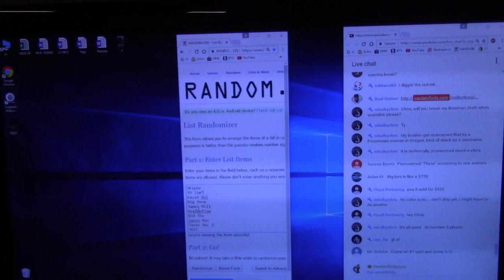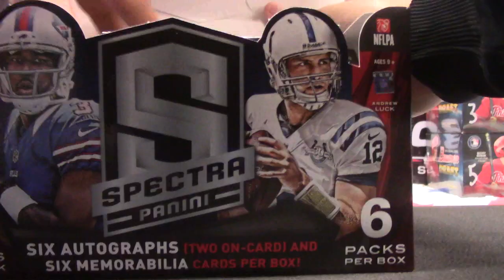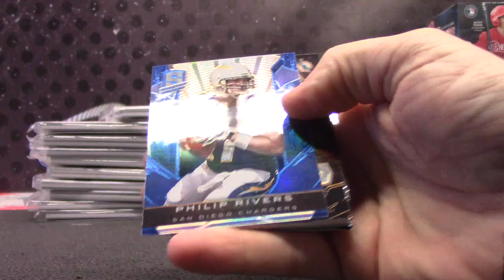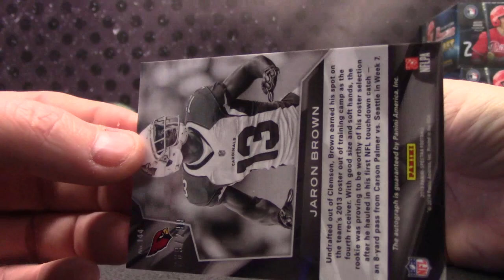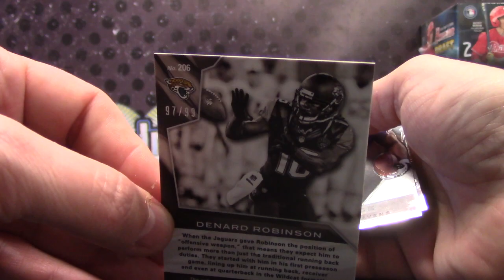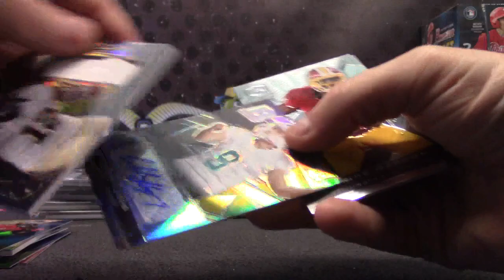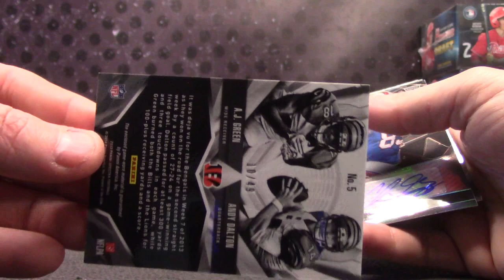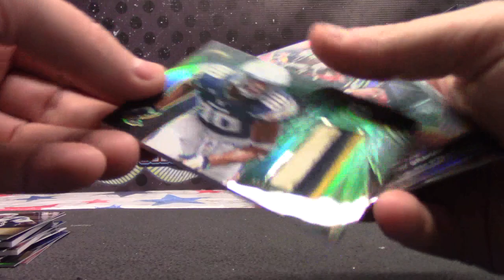2013 Spectra Football 4 Box Serial s GB